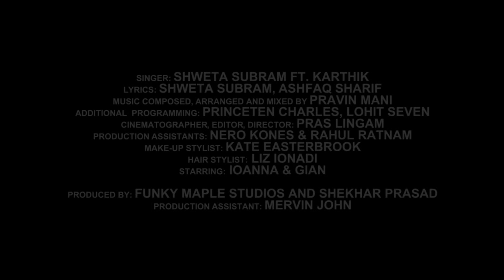Funky Maple Studios Presents Shweta Subram ft. Karthik - Piya [Official Music Video]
Singer: Shweta Subram ft. Karthik
Lyrics: Shweta Subram, Ashfaq Sharif
Music Composed, Arranged and Mixed by Pravin Mani
Additional  Programming: Princeten Charles, Lohit Seven
Cinematographer, Editor, Director: Pras Lingam
Production Assistants: Jonathan Bajada, Nero Kones & Rahul Ratnam
Make-up stylist: Kate Easterbrook
Hair stylist: Liz Ionadi
Starring: Ioanna & Gian

Produced by: Funky Maple Studios and Shekhar Prasad
Production Assistant: Mervin John